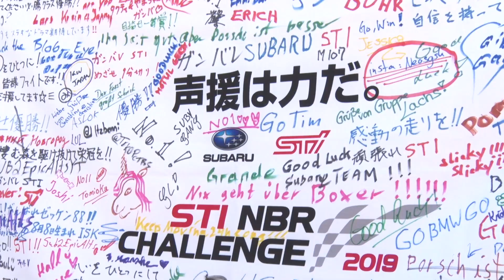SUBARU STI TOKYO AUTO SALON 2020 NBR24 CONEPT MOVIE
SUBARU STI TOKYO AUTO SALON 2020で公開したニュルブルクリンク24時間レースのコンセプトムービー。

▼SUBARU/STI MOTORSPORT 公式モータースポーツサイト

SUBARU On-Tubeは株式会社SUBARUが運営する公­式YouTubeチャンネルです。